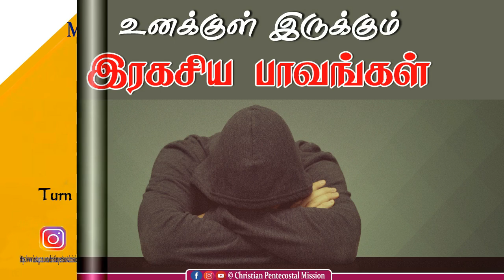TPM Messages | Secret sins within you | Pas Durai | The Pentecostal Mission | CPM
Kindly support Christian Pentecostal Mission YouTube channel ministry with your prayers.